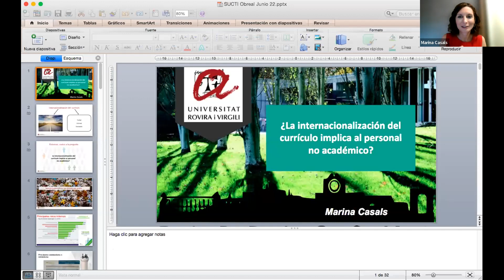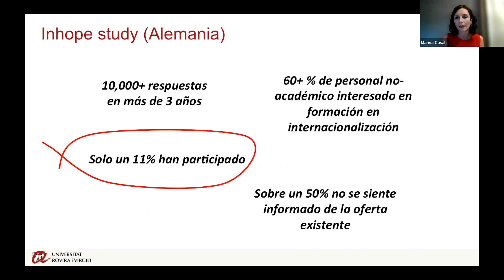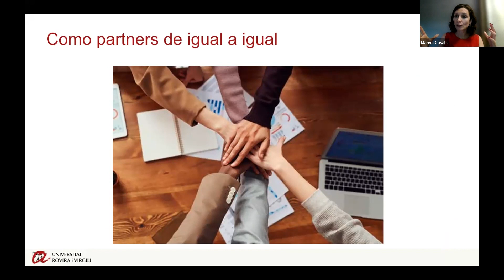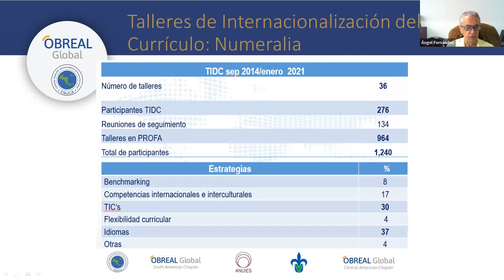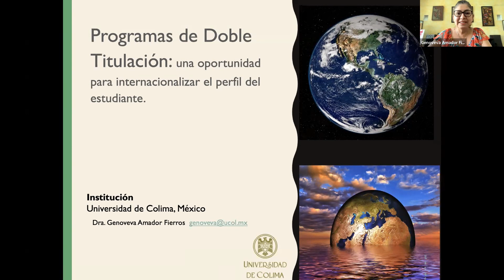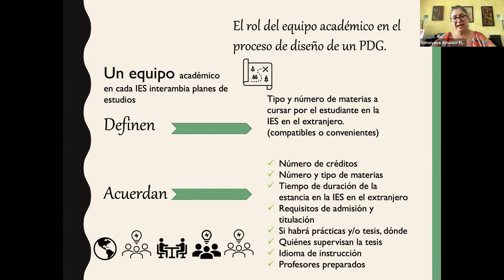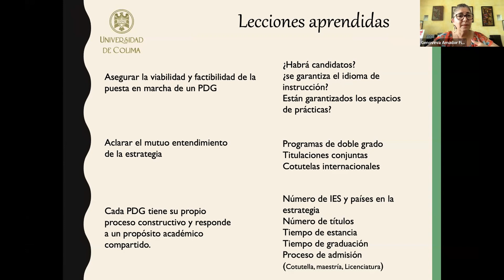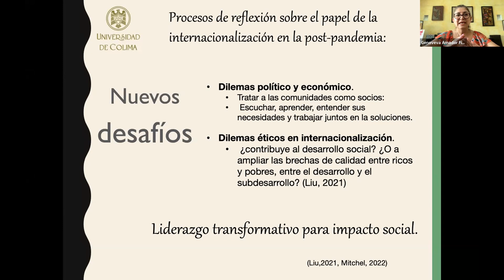Presentación de casos de buenas prácticas en universidades de México y de España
Segunda sesión del ciclo de webinarios organizado por OBREAL Global y CSUCA sobre casos de buenas prácticas de experiencias de internacionalización del currículo